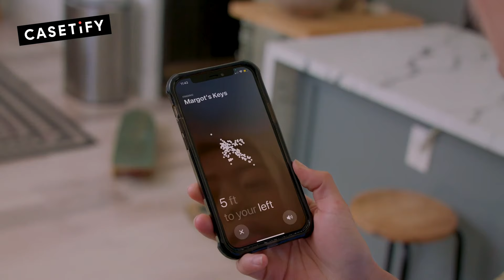CASETiFY - Protective Cases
Made with Proprietary QiTech™ 2.0 Impact-resistant and Shockproof Material. Sleek and Slim Design with 360º All-round Protection.